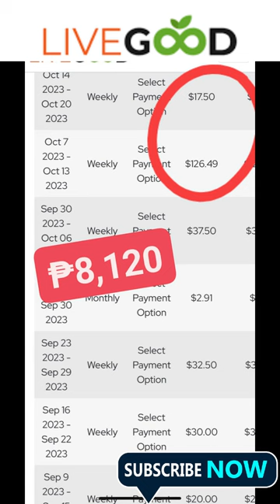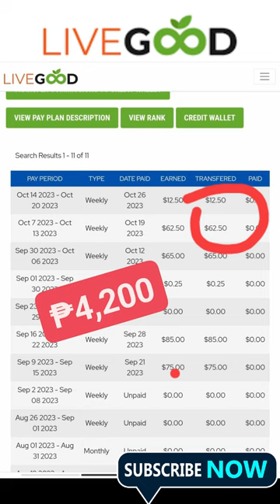Alam Mo Ba Pwede Ka Kumita sa Subscription Sa Live Good - The Global Business Opportunity